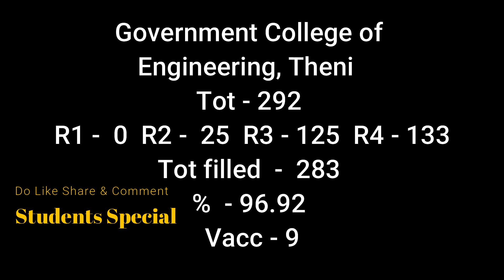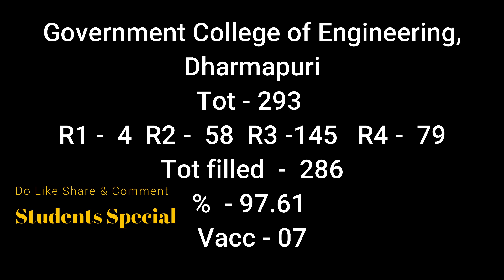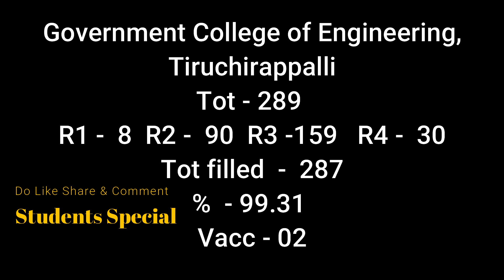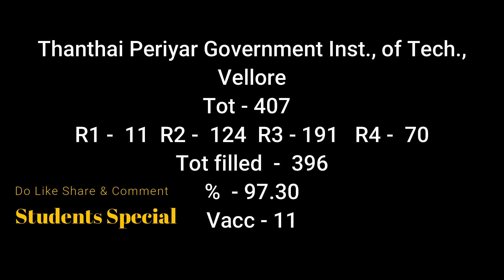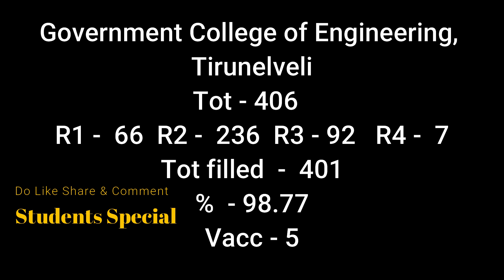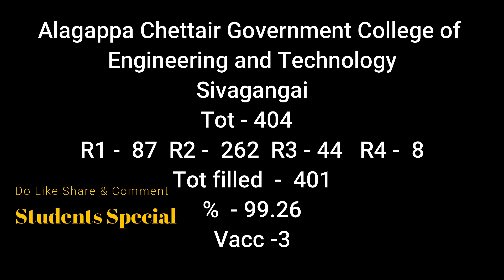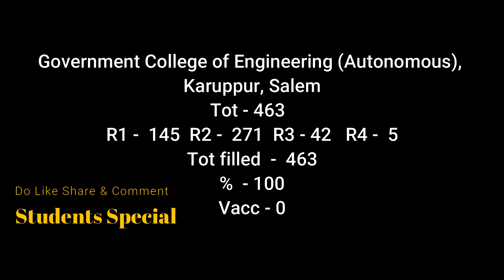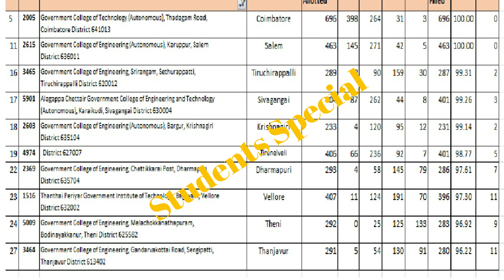TNEA 2022 | TN Government Engineering College Best or Not? |அரசு பொறியியல் கல்லூரி பற்றிய முழு தகவல்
Which College is best? How many Courses are there? How many seats are there? Last year analysis.